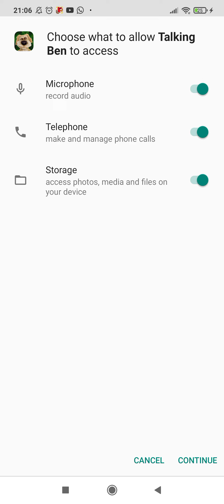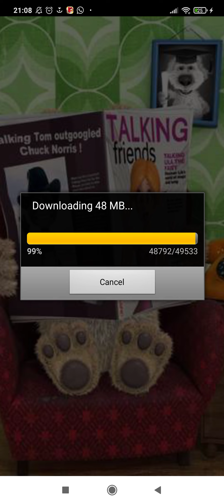talking ben old version